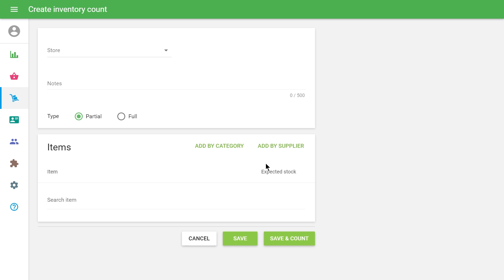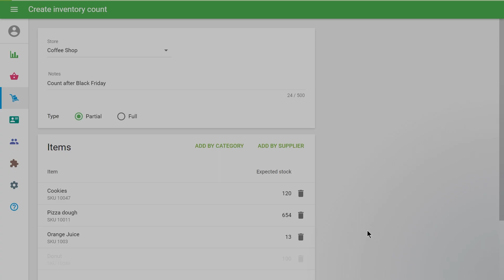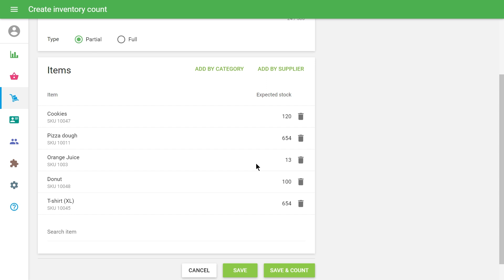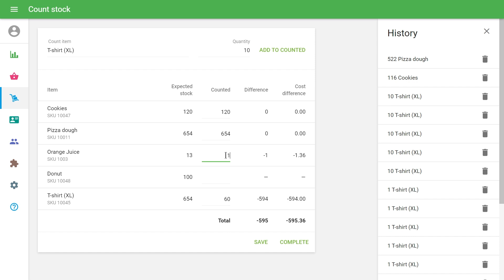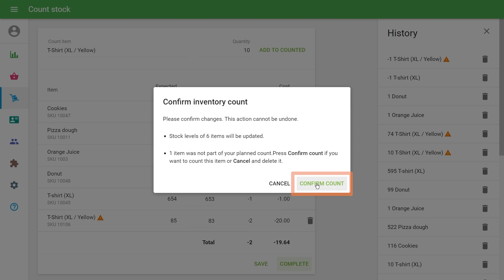How to Work with Inventory Count in Loyverse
00:00 What is Inventory Count
00:34 Creation  of Inventory Count
01:03 Full and partial Inventory Count
02:29 Two way of entering Inventory Count

Its functionality allows to:

1. reconcile the expected and actual inventory for all or selected items;
2. see the amount of inventory loss or surplus inventory;
3. keep documents for each inventory.

For details, please refer to the article How to work with inventory in our Help Center